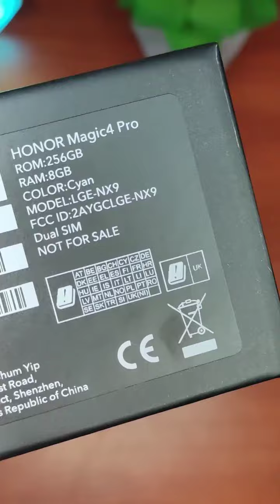HONOR Magic 4 Pro | Unboxing express en español